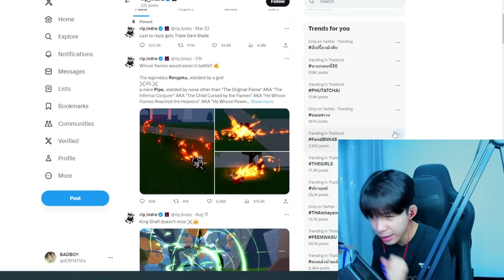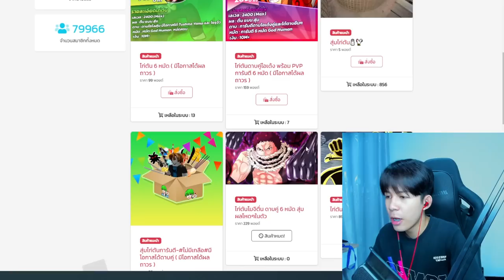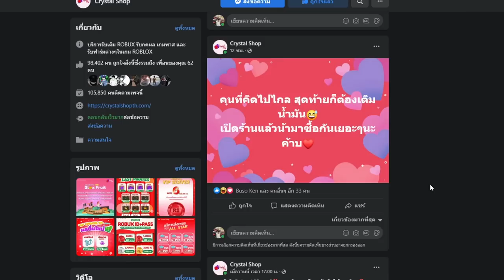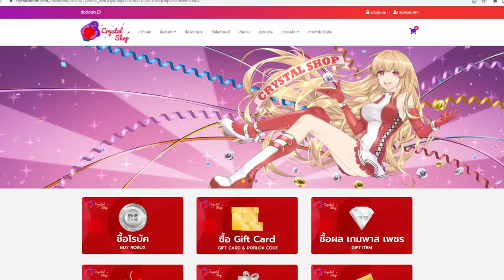ดาบใหม่ ปราณตะวัน โคตรโกง ลาก่อนเรนโงคุ!!!